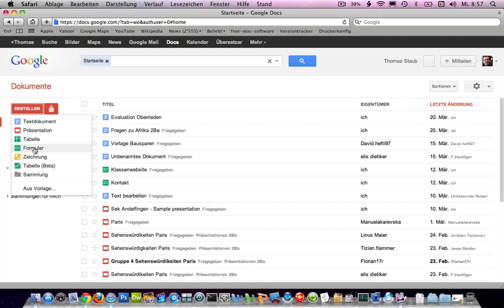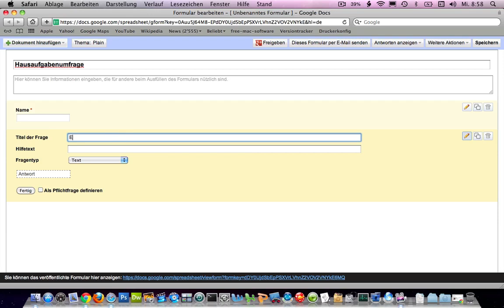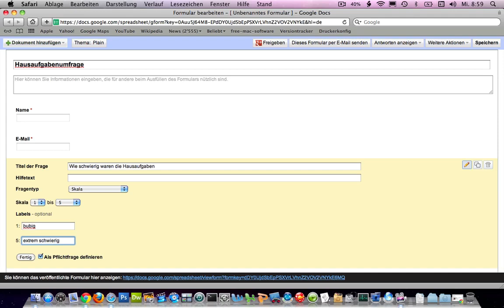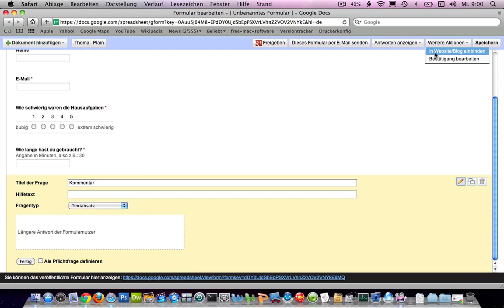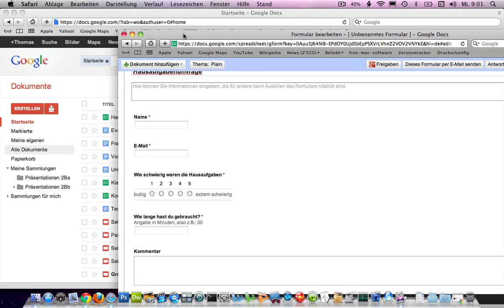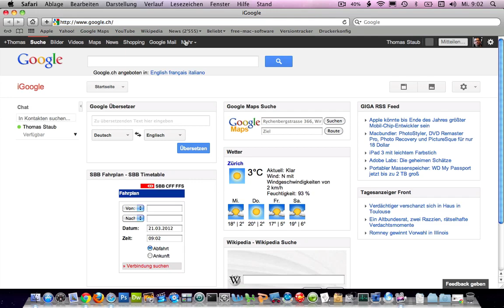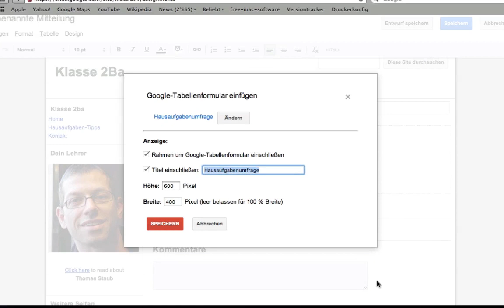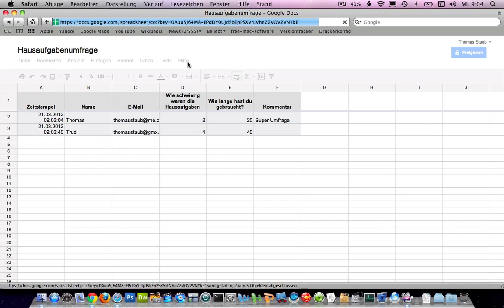GoogleDocs-Formular.mov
Online-Umfrage erstellen mit Google Docs